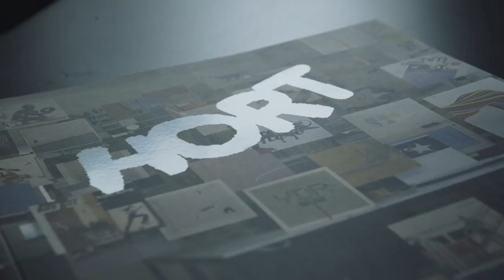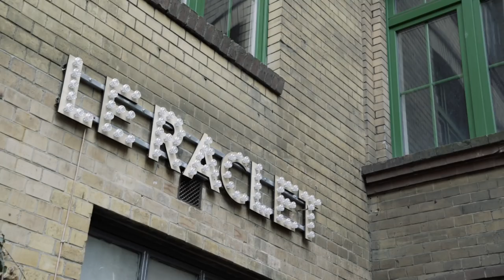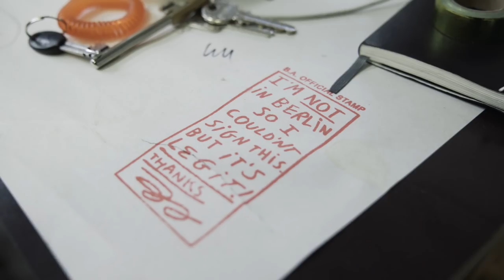In Focus: Eike König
We're proud to present the first interview in our new Focus series. We visited designer, artist and founder of Hort, Eike König in Berlin. This episode contains excerpts from our podcast interview available